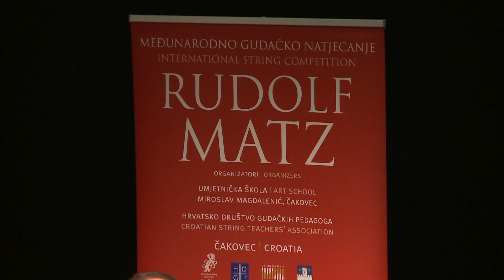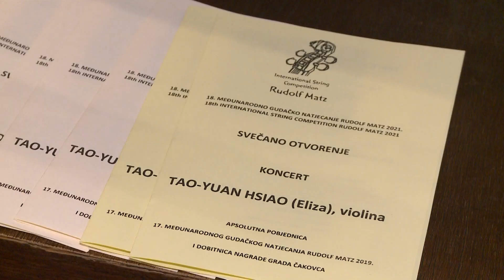18. Međunarodno gudačko natjecanje Rudolf Matz u Čakovcu